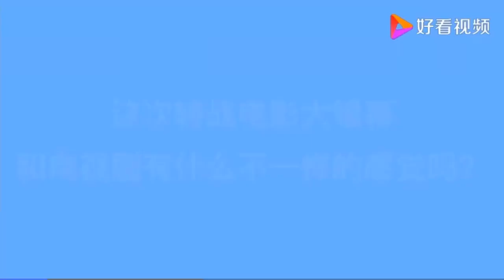10/9-2020｜李一桐 × 明星请回答「百度app」专访：电影"我在时间尽头等你"（2020）李一桐邱倩